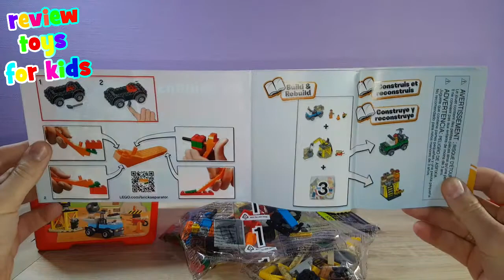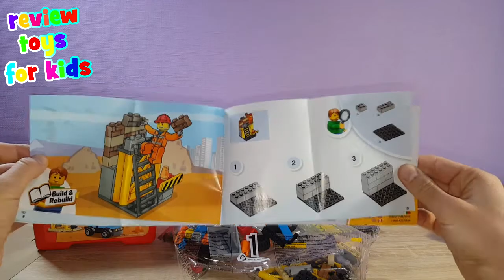LEGO Juniors 10667 Construction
Demonstration and unboxing the LEGO Juniors 10667 Construction.

Review and unboxing toys LEGO Juniors 10667 Construction for kids from Amazon

+ Includes a construction worker minifigure; Features an Easy to Build construction truck, crane with wrecking ball and a wall section
+ Accessories include a wheelbarrow, cones and building accessories; Comes in an iconic and sturdy LEGO container that is great for storage or travel
+ Be inspired by the included building instructions to rebuild into a tough SUV and alternate wall section with scaffolding
+ LEGO Juniors is the perfect introduction to LEGO brick building; Includes age-appropriate building instructions